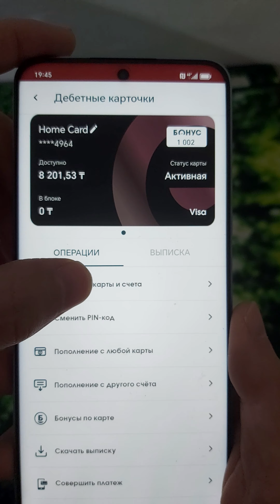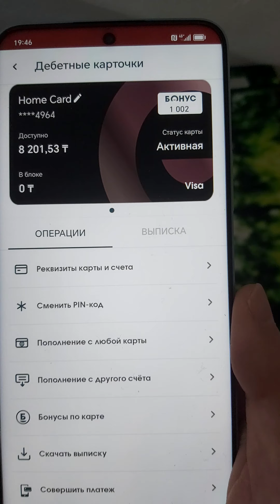Как узнать номер карты Home Credit Bank Казахстан